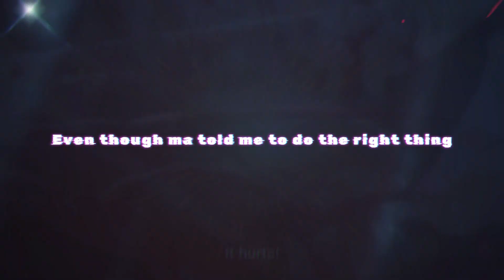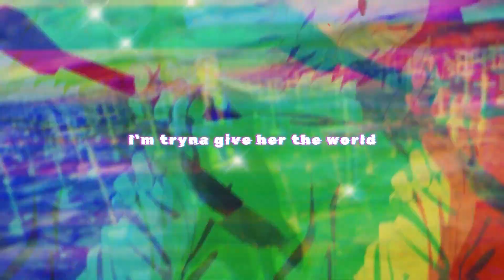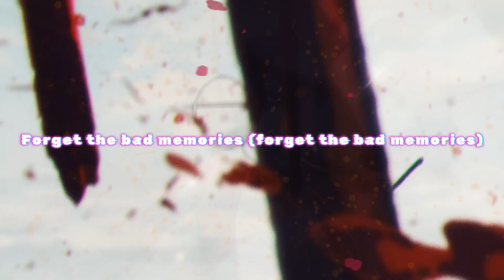Juice WRLD - Memories! (Bad Energy Hyperpop Remix) - Chainsaw Man AMV